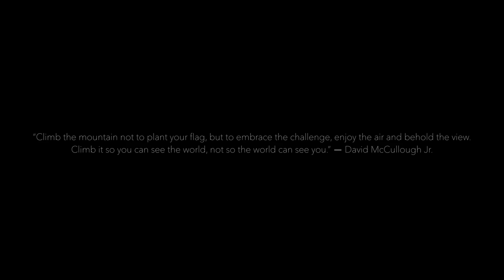Part 2 I The BUGABOOS I A LANDSCAPE PHOTOGRAPHY Adventure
The Bugaboos, a landscape of epic proportions. In this 2nd video, Jeremy Jackson and I continue to explore and photograph this spectacular mountain landscape located in the Purcell mountains.

Breakthrough Photography has been very kind in supporting my photography and lucky for me Breakthrough make some of the best filters currently on the market. For more info be sure to check out Breakthrough

All music for each of my videos can be found

Nikon D850
Nikon 16-35mm f4 lens
Nikon 14-24mm f2.8 lens
Nikon 80-400mm f/4.5-5.6D ED
Universal Tripod L Bracket

Neewer LCD Timer Shutter Release for Nikon
Rycote Micro Windjammer fuzzy noise reducers for mic
Black Fur Microphone Windscreen for Lapel Lavier Mic
SOL Bivvy Sac for emergencies
Think Tank Card Holder
Petzl Tikka Headlamp (small)
Petzl Nao Headlamp (Large)
Manfrotto Tripod Snowshoes
Mammut Trion Pro Pack
DJI Crystal Sky 5.5 inch Monitor
DJI Mavic Pro
DJI Inspire 1 Pro w/X5 camera
Lowepro DroneGuard Pro Inspired Pack
Gitzo Backpacking Tripod
Gitzo Main Tripod
K & F Concept Tripod TC2534
Kirk Enterprises BH-1 Ballhead
Kirk Enterprises BH-3 Ballhead
Slik Sprint Pro II Tripod
Sony RX100MKIII Camera
Zoom H1 Handy Recorder
Rode smartLav+
Rode SC3 3.5mm TRRS to TRS Adaptor
Rode VideoMicro Compact On-Camera Microphone
Patagonia Yellow Lightweight Houdini Jacket
multimat Proforce Evazote Extreme Foam Mat, Gold, 9.5mm/X-Large
Frontiersman Bear Spray with Belt Holster
Snow Peak Titanium Spork
Pixel TW-283 DC0 Wireless Shutter Release for Nikon
DJI Mavic Pro Filters - Cinema Series - Vivid Collection
Petzl Spatha Knife

Big Agnes - Helinox - Chair One
MSR XGK Stove
Marmot Scree Pant
Black Diamond Firstlight Tent
Black Diamond Firstlight Tent Vestibule